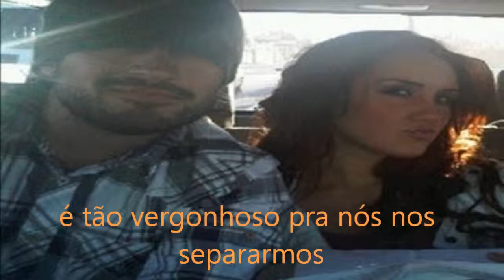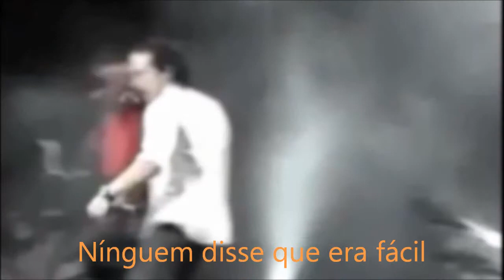Dulce e Poncho -The Scientist- Tradução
O audio não me pertence.